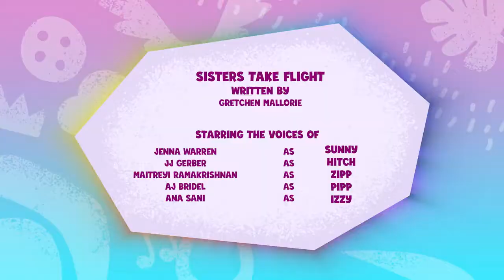MY LITTLE PONY RACCONTA LA TUA STORIA EP.1 (ITA)